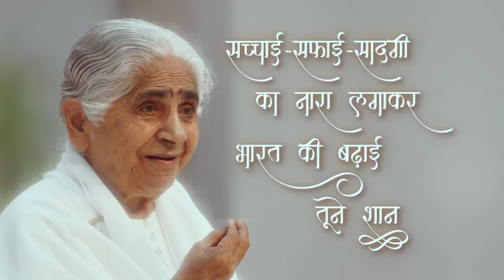EP 09 - Companion of God - Dadi Janki | BK Gopi (English Subtitles)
Sister Gopi from London shares her personal & deep experiences with Late Reverend Dr. Rajyogini Dadi Janki Ji, Former Chief of Brahma Kumaris.